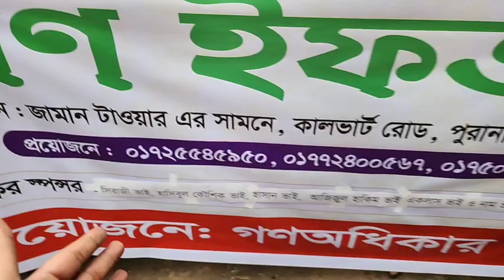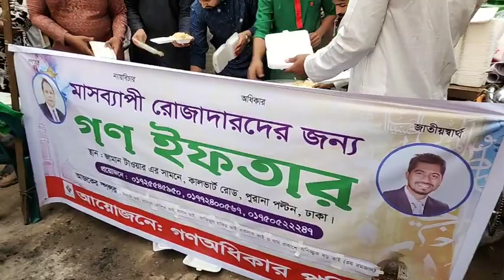এইমাত্র পাওয়া Bangla news 27 March 2023 l bangladesh latest news today। Bangla News | Bd News Today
আমরা কোন রাজনৈতিক দলের সাথে জড়িত নই,আমরা নানা রাজনৈতিক বক্তব্য শেয়ার করে থাকি ।আমাদের কোন ভিডিও এডিট করা নয় ,ভিডিওর মধ্যে থাকা বক্তার বক্তব্যের জন্য শুধুমাত্র বক্তা নিজেই দায়ী ,বক্তার সাথে আমাদের বিন্দুমাত্র যোগসুত্র নেই ।